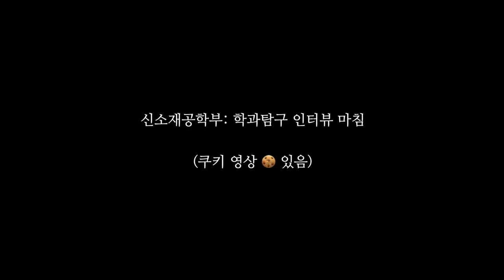신소재공학부 #3 | 학과탐구 인터뷰 | 성균관대학교 | 💡 신소재공학과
신소재공학부 마지막편입니다 :)

게스트

성균관대학교 공과대학 신소재공학부 장준호
성균관대학교 공과대학 신소재공학부 조용인

다음 학과탐구 인터뷰는
사학과 분을 모시고 진행됩니다 👍🏻